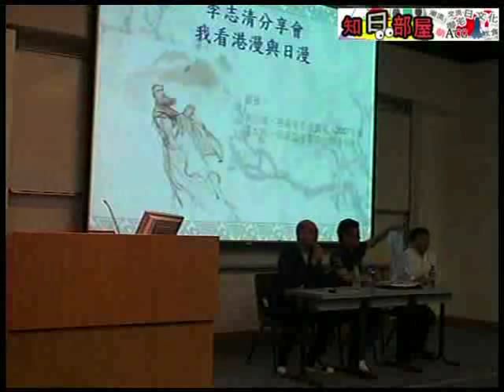李志清分享會 - 我看港漫與日漫 Part 1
日期：2008/10/29 (三)
時間：11:30am ~ 12:15noon
地點：香港中文大學利黃瑤碧樓 LT3

簡介：
李志清，筆名清兒，香港著名漫畫家。曾創作多套漫畫作品，其中《三國志》為第一套打入日本市場的香港漫畫作品。在 2007年，李志清更獲得日本第一屆國際漫畫獎的最優秀獎。

是次講座李志清將分享其得獎感受，談論日漫對港漫的衝擊，及對將來港漫與日漫發展的看法。